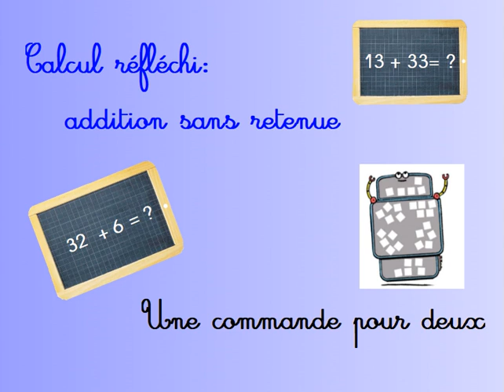Une commande pour 2 - Addition sans retenue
Cap Maths 2019 - Unité 8 séance 4